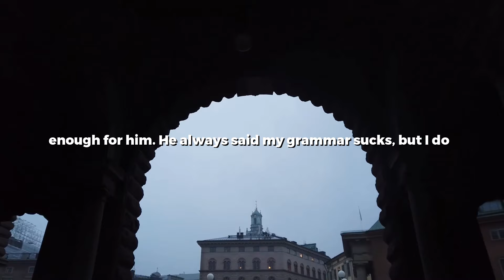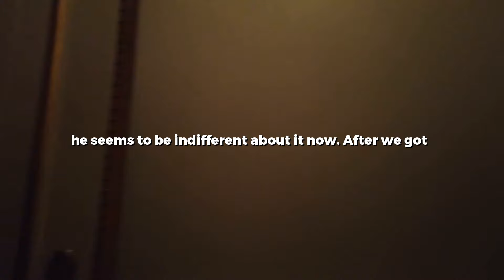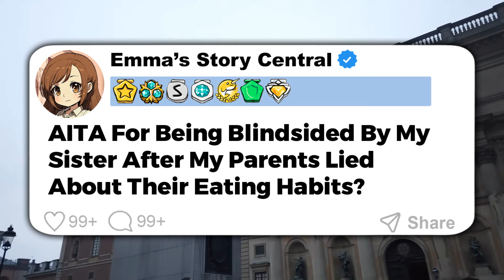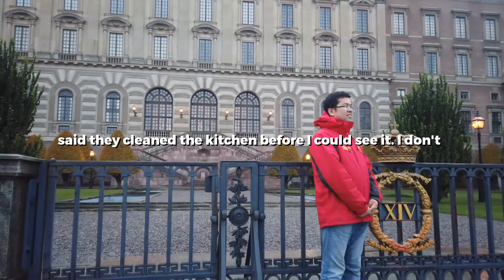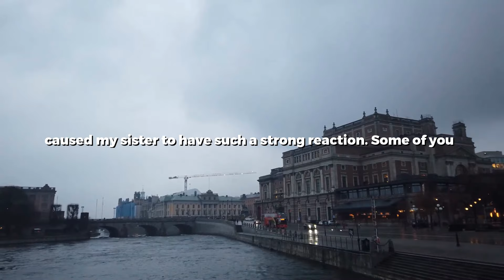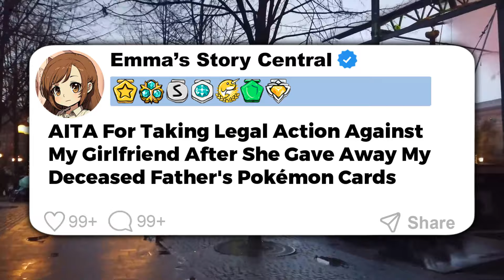I EXPLODED On My Husband After I Found Out He'd Been Making Fun Of Me For Years